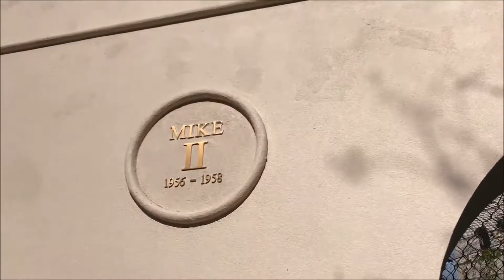Visiting LSU’s Mike the Tiger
Mike VII was born September 13, 2016. He was introduced to the LSU community on August 21, 2017, the first day of classes at LSU.

LSU announced that the rescue tiger, “Harvey,” arrived on campus on Aug. 15 and was being housed in the night house of the tiger habitat. The 11-month-old, male tiger was being quarantined in the night house so that he could be observed by LSU veterinarians to ensure that he is healthy and a good fit for LSU. The tiger acclimated well to his new surroundings and was deemed ready to become Mike VII.  LSU held a welcome event for Mike VII almost one month after his arrival on campus and on his birthday.

Mike VII, who has both Siberian and Bengal characteristics, was donated to LSU from a sanctuary in Okeechobee, Fla., called “Wild at Heart Wildlife Center.” Mikes IV, V and VI were also donated to LSU from rescue facilities. LSU has not purchased a tiger since Mike III in 1958, and LSU does not support the for-profit breeding of tigers. By providing a home for a tiger that needs one, LSU hopes to raise awareness about the problem of irresponsible breeding and the plight of tigers kept illegally and/or inappropriately in captivity in the U.S.

The tiger habitat and LSU’s animal care plan are licensed by the USDA. The facility, tiger and animal care programs are inspected annually to ensure that they comply with the Federal Animal Welfare Act and other USDA policies and guidelines.

© All uploads are property of Wild Tiger Studio. You do not have permission to re-use or publish any part of them without the owner's written consent.